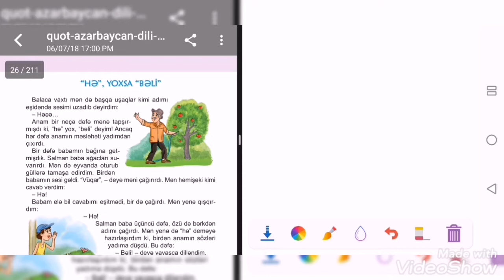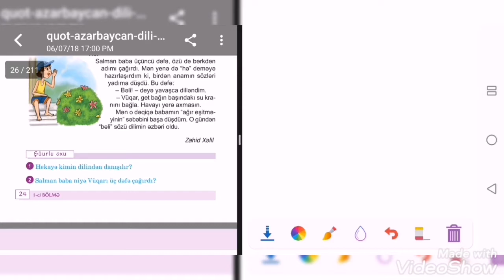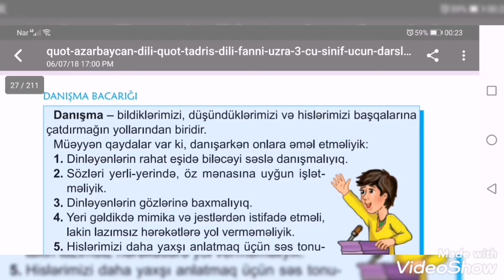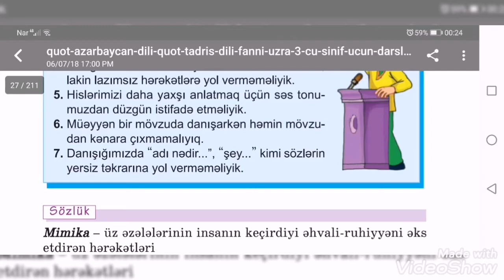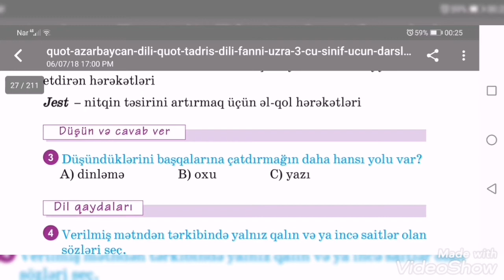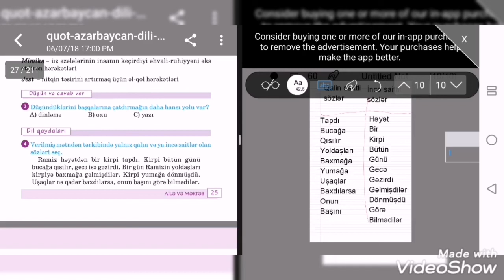3-cü sinif Azərbaycan dili, "Hə" ,yoxsa"Bəli"(səh 24-25)